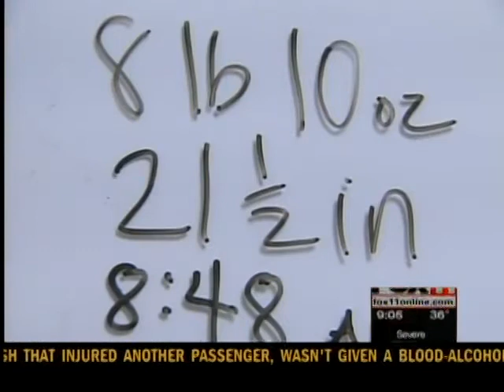9PSUN CHRISTMAS BABY BORN TODAY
A couple welcomes their baby on Christmas day.